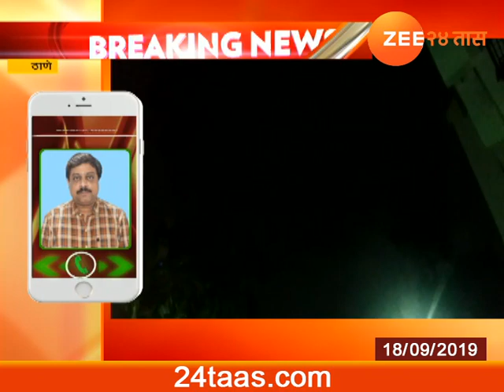मुंबई , ठाण्यात वीजेच्या कटकडाटासह जोरदार पाऊस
Mumbai | Heavy Rain in Thane Kalyan | 18 Sep 2019